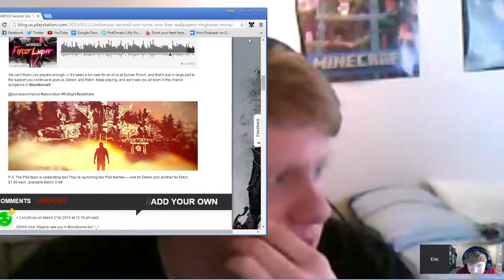Nintendo's New Console, PS4 Video Chat, and Elder Scrolls Online! |GGDP #17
Hopefully by this time next week, you'll be able to listen to us ramble about nerdy things in an audio format! Let us know if you're enjoying it. :)